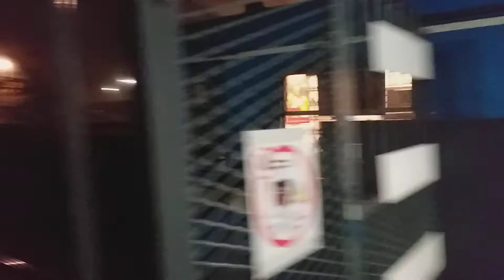C6 Tunnelbana Anländer Och Lämnar Vårberg I Dimma.